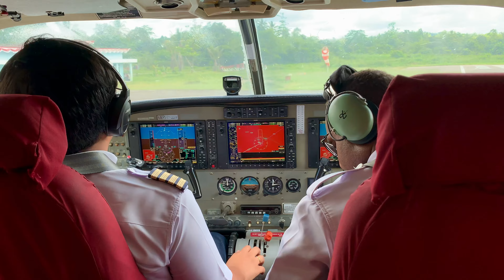Landing in Agimuga